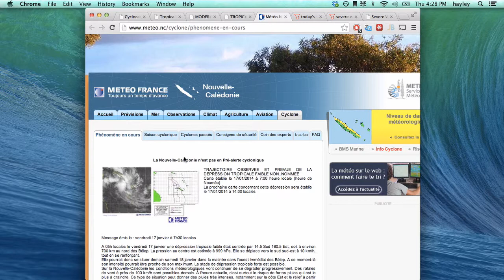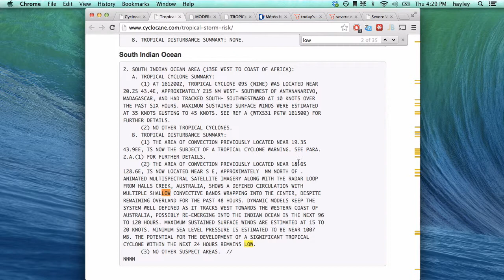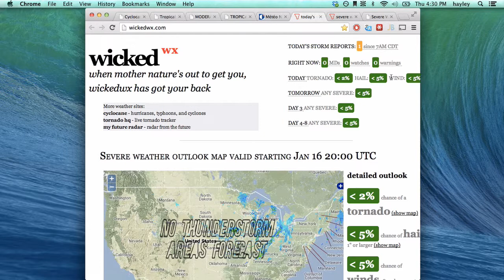Jan 16 - Tropical Storm Deliwe, TD 08F in the South Pacific